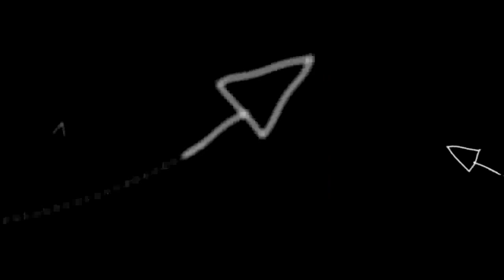Behind The Scenes at The Finder Kids - Volume 18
Video Produced by: Scott Frank Sithu